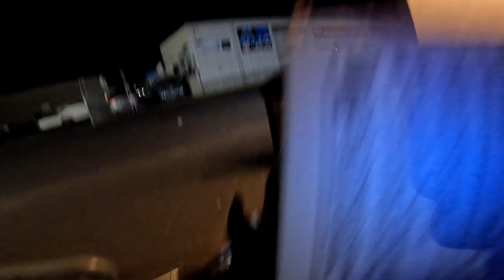TRANSPORTATION SA NEW ZEALAND | BUHAY NEW ZEALAND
​@pinboy1214  new zealand life ni pin boy araw araw na buhay ni pinboy dito sa new zealand ipapakita natin ang kagandahan ng auckland new zealand magagandang view kagaya ng park at kabahayan, mga restaurant, malls, grocery store, beaches, at mga pinakamagandang nature dito sa new zealand.